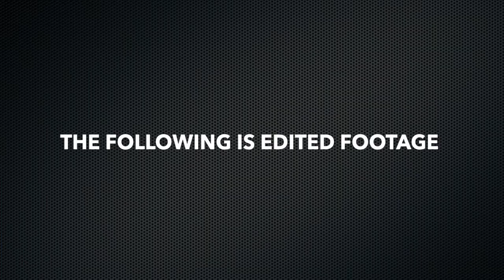Skywheels Rotor Blade Test Flights Completed! (Pilot Report)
Skywheels rotor blades are back on the market again and being manufactured following AS9100 aerospace quality assurance standards at Blackhawk Aerospace Composites in Morgantown, Kentucky. The video represents edited footage of some of the flight work and testing completed in Missouri by pilots Bill Kieffer and Greg Bradley. A total of 35 flight hours were flown from July to September 2020 on two blade sets (24-foot and 25-foot lengths).  The Skywheels website is